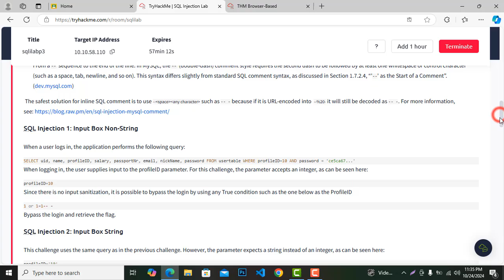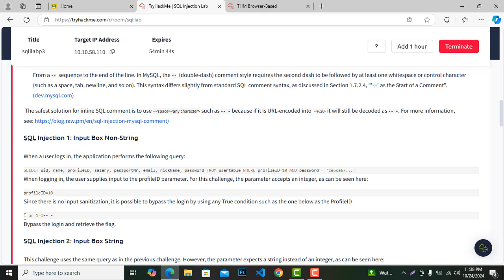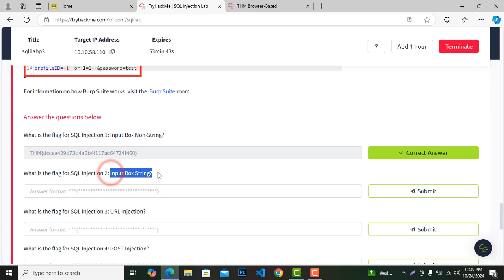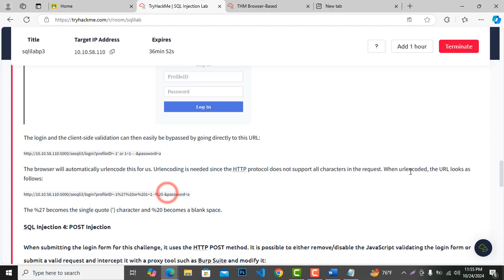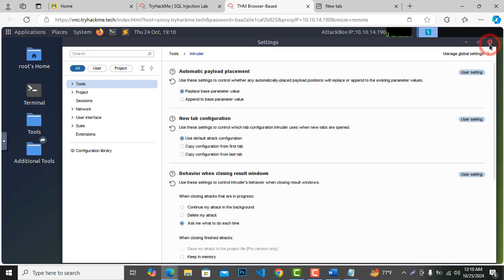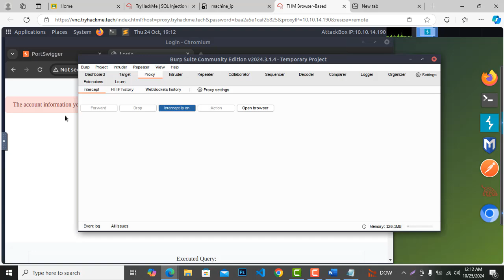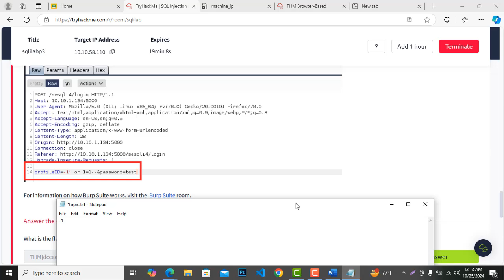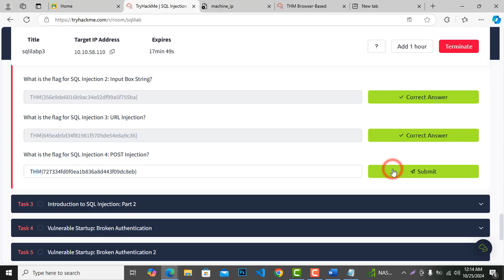Introduction to SQL Injection: Part 1 || TryHackMe SQL Injection Lab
Welcome back to our SQL Injection series! In this video, we're diving deeper into the world of SQL Injection attacks with a hands-on lab on TryHackMe. If you're new to SQL Injection, this is the perfect opportunity to learn about this critical web application security vulnerability. We'll be exploring the TryHackMe SQL Injection lab, walking you through the process of identifying and exploiting SQL Injection vulnerabilities. By the end of this video, you'll have a solid understanding of how SQL Injection works and how to protect your web applications from these types of attacks. So, let's get started and take our skills to the next level!